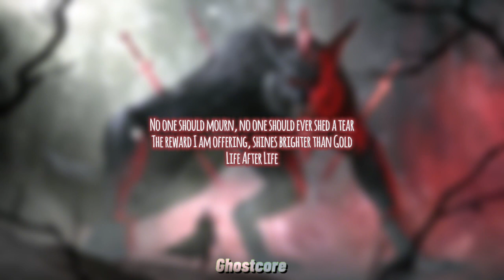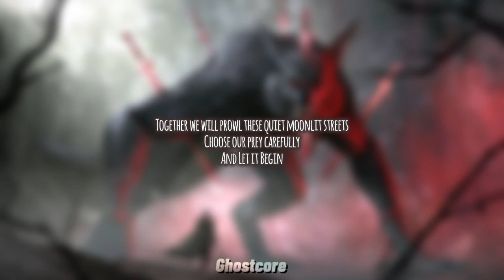Nightcore - Life After Life (Frank Wildhorn - Lyrics)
Dracula: Red
Both: Black
Lucy: Grey